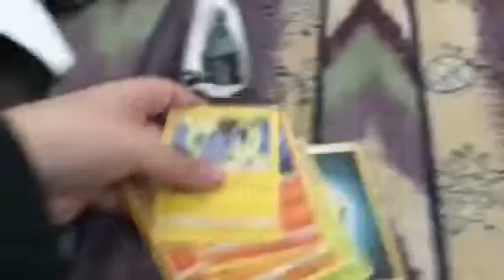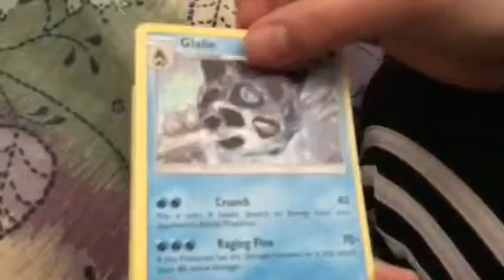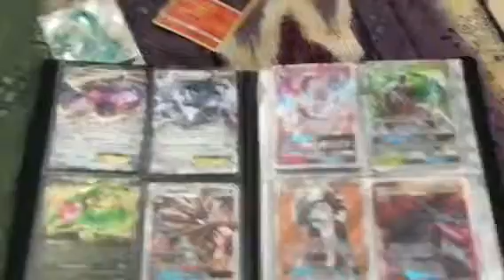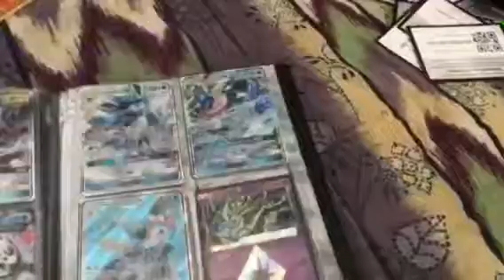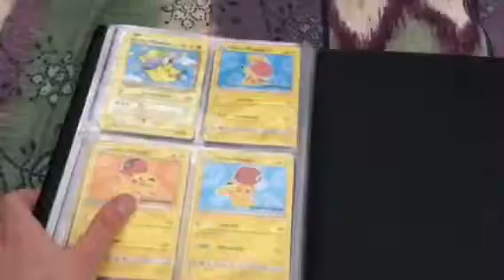Pokémon blisters pt.3